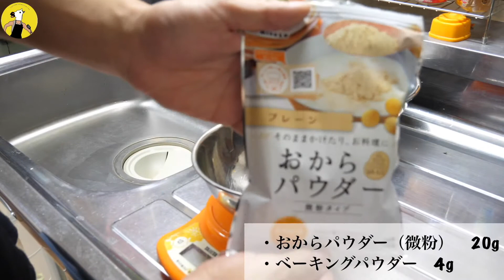【ケーキ】超簡単！！プロテインとおからパウダーで作るバナナケーキ！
またバナナケーキかよ（笑）

86kcal P1.1g F0.2g C21.4g
・おからパウダー（微粉）　20g
59.8kcal P3.76g F2.18g C0.22g
・プロテイン（プレーン）　2スクープ　30g
110kcal P27g F0g C1g
・水　50ml
・卵1個
91kcal P7.38g F6.18g C0.18g
・オオバコ（サイリウム）　2g

総 346.8kcal P39.24g F8.56g C22.8g

1個
43.35kcal P4.9g F1.07g C2.85g

人気動画もチェックしてね！
①【ダイエット飯】失敗しないオートミールチャーハンの作り方をみよ

②【ダイエット飯】低糖質おからパウダーキャベツ焼き！まるでクレープ生地のような美味しさ！